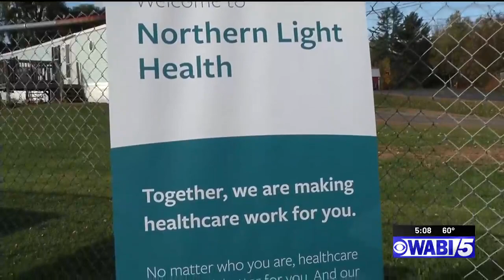Northern Light SVH to hold annual Breast Cancer Awareness Walk Saturday